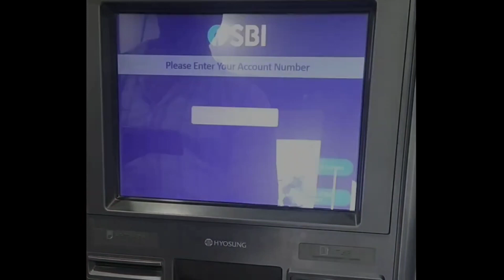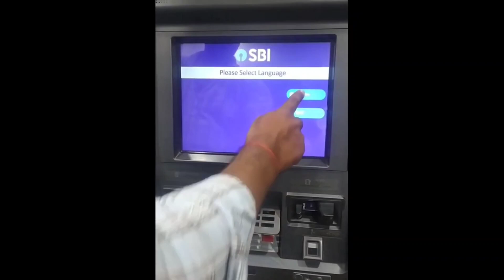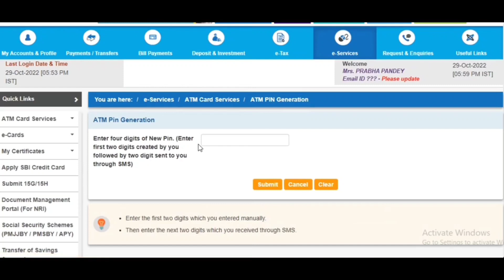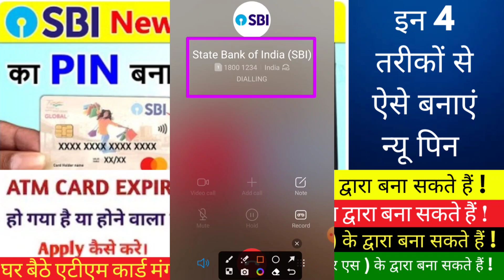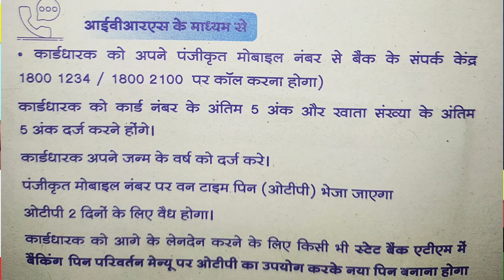sbi debit atm card new pin generation online |debit card expired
sbi debit atm card new pin generation online | sbi atm debit card pin generation | debit card expired how to get new card

About Video - मैं आपको इस वीडियो में बताऊंगा कि आप कैसे अपने नए ATM के पिन को ATM मशीन पर जाकर बना सकते हैं।

हमसे कुछ पूछना हो या बताना हो या हमसे बात करना हो तो ,आप हमारे इंस्टाग्राम पर मैसेज कर सकते हैँ ,Instagram लिंक नीचे दिया हुआ है

SBI New atm pin generation kaise kare | How to generate ATM pin SBI in 2023 live full process in Hindi

SBI ATM New PIN Generation

sbi atm pin generate | state bank new atm pin kaise banaye | sbi pin generate by net banking | sbi

sbi atm pin kaise banaye !! sbi ka atm pin sms se kaise generate kare !! sbi atm pin generation

is video me hm log baat karenge ki sbi atm ka pin kaise banaye ya sbi atm ka pin set kaise kare isi ke baare me baat karenge.